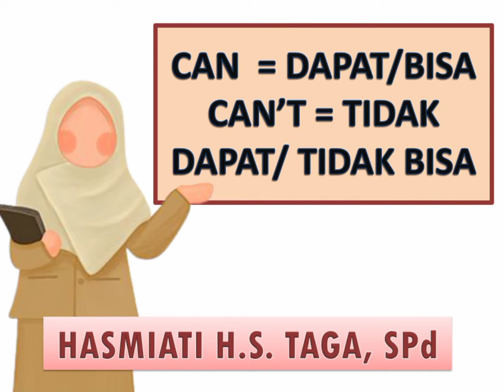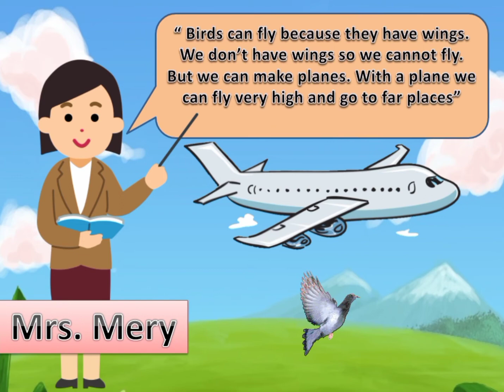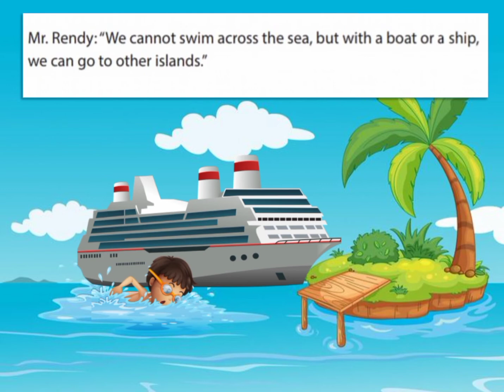Materi Pembelajaran Kelas VIII Can and Can't | by. Hasmiati H. S. Taga, S.Pd